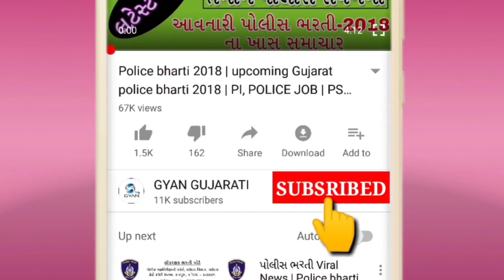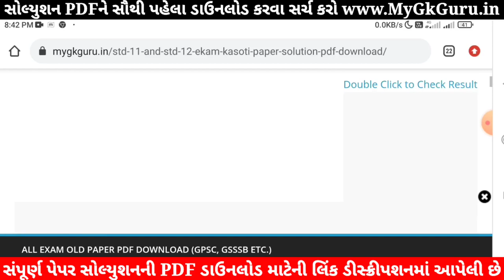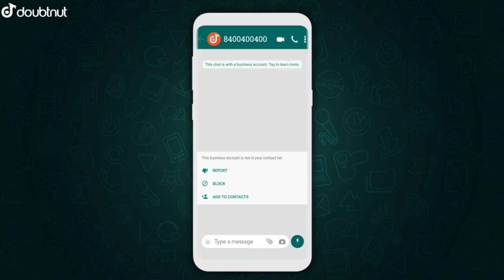💥STD 12 Ekam Kasoti Account, STD 12 Ekam Kasoti Paper Solution 2021, Ekam Kasoti STD 12 Account 2021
STD 12 Ekam Kasoti Account, STD 12 Ekam Kasoti Paper Solution 2021, Ekam Kasoti STD 12 Account 2021. STD 12 Account Ekam Kasoti Solution 2021. STD 12 Account Paper Solution 2021.

1) Apne Doubt ki photo kheecho
2) Sawal ko crop karke send karo
3) Turant Video Solution pao

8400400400 par Whatsapp karke apne sabhi Doubt ko kardo out!!

Other Related Search Queries :
Account Ekam Kasoti
STD 12 Ekam Kasoti Account
Dhoran 12 Ekam Kasoti Account
Ekam kasoti STD 12 Account
Ekam Kasoti Dhoran 12 Account
Ekam Kasoti

in this video I am providing complete Ekam Kasoti std 12 Account solution 2021. Account ekam kasoti solution September 2021.
Ekam Kasoti Solution, Ekam Kasoti Std 12, std 12 ekam kasoti September 2021, Std 12 Account ekam kasoti, Ekam Kasoti, Ekam Kasoti dhoran 12, Std 12 Ekam Kasoti Solution Account, Gujarat board, Std 12 Unit test.